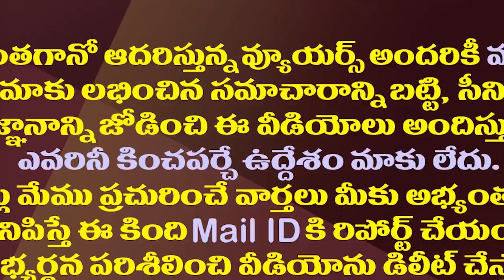వస్తున్నా నీ కోసం..చంద్రబాబుతో పవన్ ములాఖత్ అందుకే| Pawan Kalyan To Meet Chandrababu In Jail